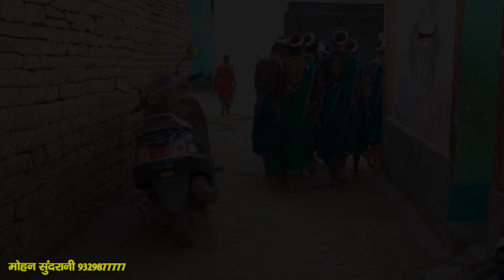Chhaya Chandrakar || Suwa Nachabo Suwa Nachabo || CG Song - Diwali Special 2022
Title : Suwa Nachabo Suwa Nachabo
Singer : Chhaya Chandrakar
Lyrics : Vishwanath Baghamar, Lalli Vishwakarma
Choreographer : Mithun Khote
Editing : Kimi Sahu
Camera : Manoj Adil
Graphics : Punesh Sahu
YouTuber : Punesh Sahu
Director : Manoj Adil
Producer : Lakhi Sundrani
Language : Chhattisgarhi
Genre -  Regional